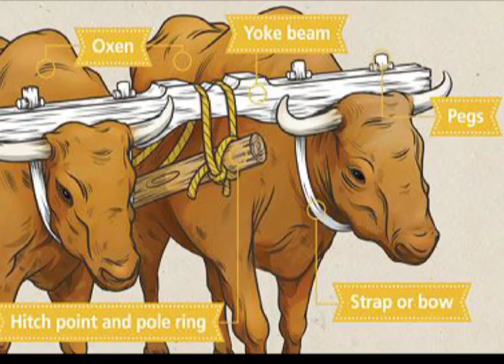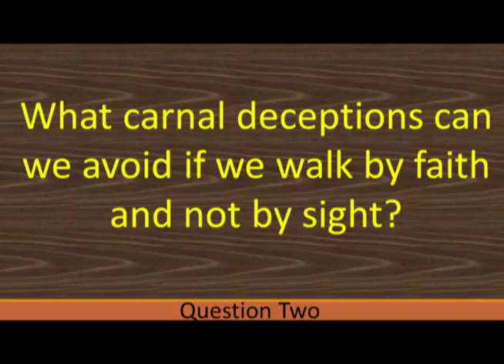Wednesday 10.28.2015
Isaac